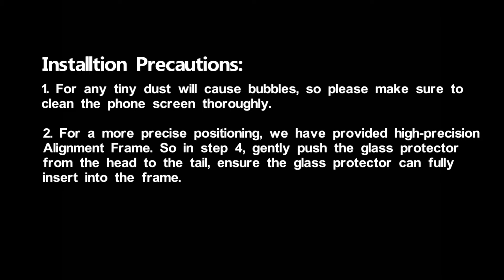AsBellt iPhone 3D Glass Screen Protector Installation Video-20200829